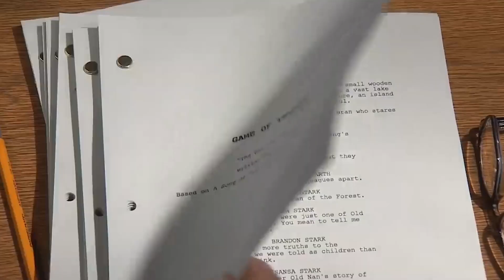2025 BUTV Promotional Video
BUTV is Boston University’s student produced and managed content distribution network. For over 30 years, BU students have worked together to create and deliver a wide array of entertaining and informative programming.

 With students from eight Boston University schools and colleges, BUTV is one of the largest student groups on campus. BUTV provides students with a collaborative and professional environment to experiment with production outside of the classroom.